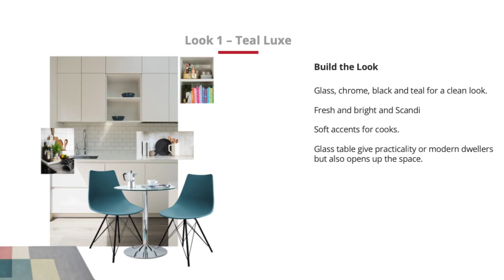Danetti Trade Partnership Testimonial